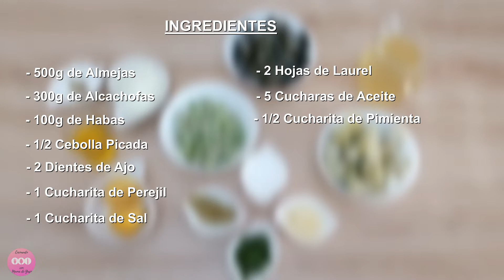Almejas con Alcachofas y Habas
Delicioso Plato.. Super Fácil de Preparar..

500g de Almejas
300g de Alcachofas
100g de Habas
1/2 Cebolla Picada
2 Dientes de Ajo
1 Cucharita de Perejil
1 Cucharita de Sal
2 Hojas de Laurel
5 Cucharas de Aceite
1/2 Cucharita de Pimienta
300ml de Caldo de Verduras
1 Limón